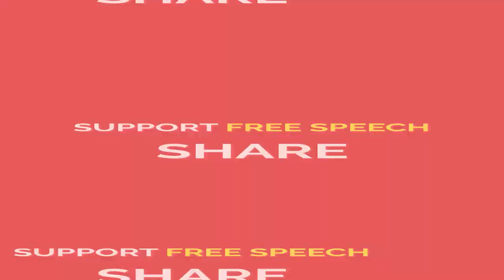Kya sach me hai humein bolne ki aazadi? | Freedom of Speech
On every step of our journey - from being wild to civil - we had people who freely spoke about the ills in society. It's this tradition that has given us epics like Ram Charit Manas and Kabir's works. But today, we aren't allowed to speak up. This story is a commentary on current state of the society.

जंगल से सभ्य समाज तक पहुंचने के लंबे सफर के हर पड़ाव पर ऐसे लोग थे जो समाज में होने वाली गलतियों के बारे में बोलने से कतराते नही थे। इसी परंपरा ने हमे रामचरितमानस दी। इसी परंपरा ने हमें कबीर के दोहे दिए। लेकिन आज बोलना मना है